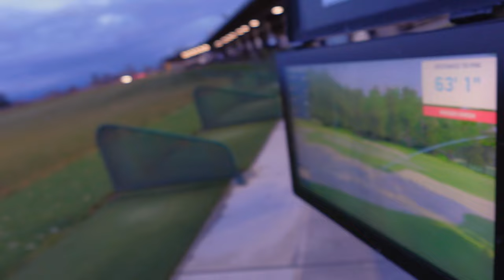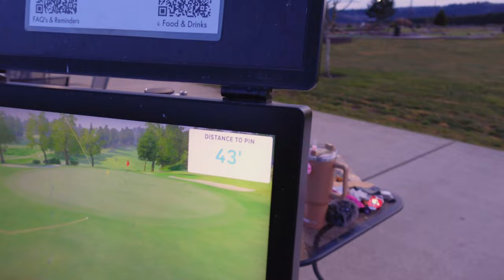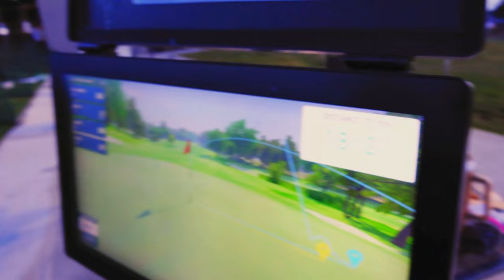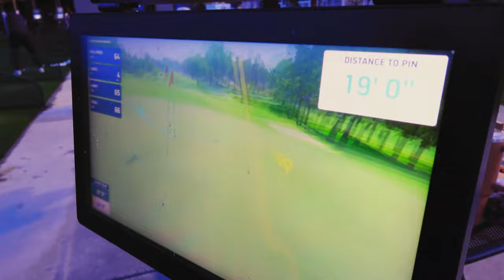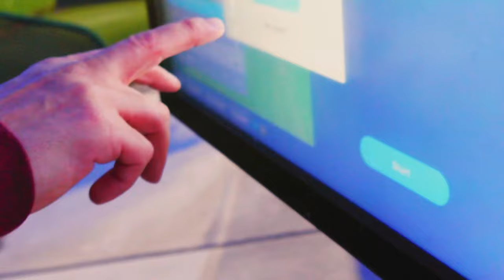High Handicapper vs Mid Handicapper in Closest to the Pin Challenge.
Uncle Tony (Mid Handicapper) Challenges Rachie (High Handiecapper) to a Closest to the pin match from 60 yards. Can Rachie hold on and secure a victory. Tune in and see if she pulls out the W!